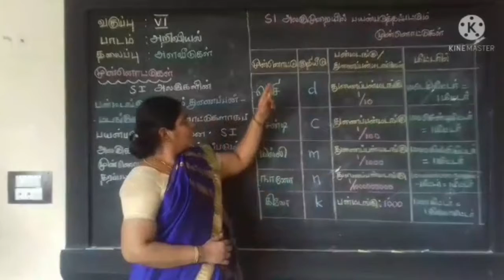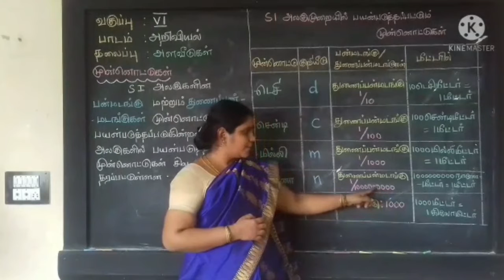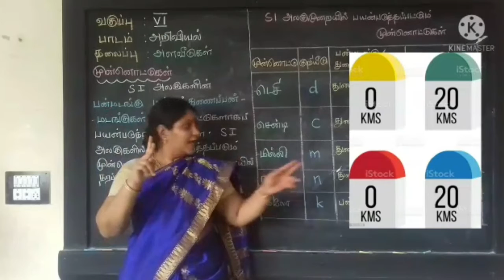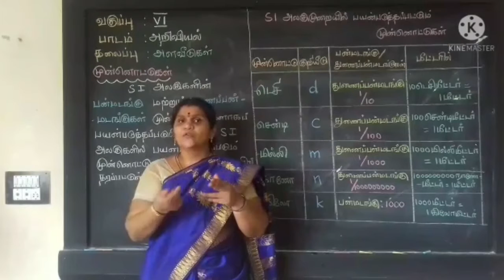Science |அறிவியல்| Measurement|அளவீடுகள்|Decimal Point Position | முன்னொட்டுக்கள் |Part 4 | Std VI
Date: 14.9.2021 This video is a continuation part of the lesson titled "Measurements". In this video our Special Educator Mrs. S.Karpagam defines Decimal Point Position in Metric system. This video was created for the children with Hearing Impairment in 6th Std.
இந்த வீடியோ "அளவீடுகள்" என்ற தலைப்பில் பாடத்தின் தொடர்ச்சியாகும். இந்த வீடியோவில் எங்கள் சிறப்பு கல்வியாளர் திருமதி எஸ்.கற்பகம் மெட்ரிக் அமைப்பில் முன்னொட்டுக்களை வரையறுக்கிறார். இந்த வீடியோ 6 வது வகுப்பில் காது கேளாமை உள்ள குழந்தைகளுக்காக உருவாக்கப்பட்டது.

Address :
Visalakshipuram,
Madurai – 14.